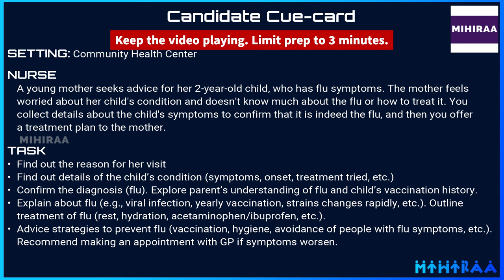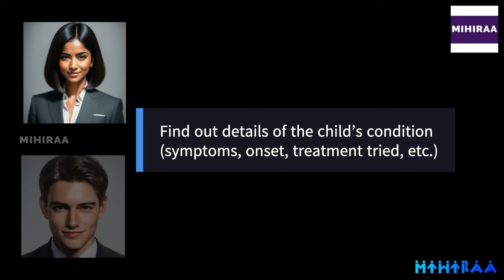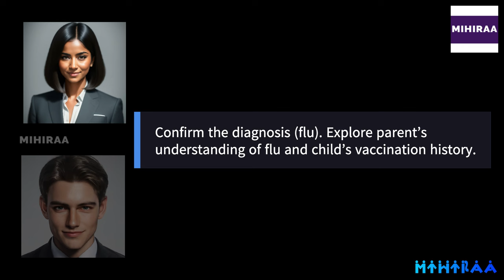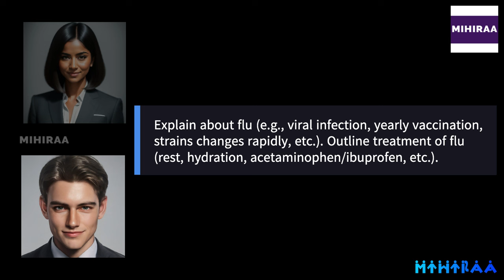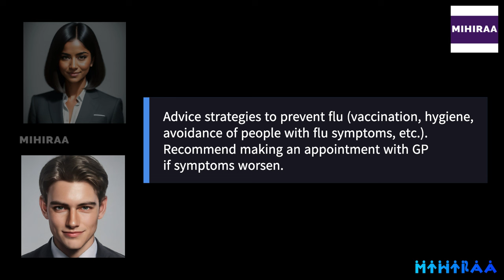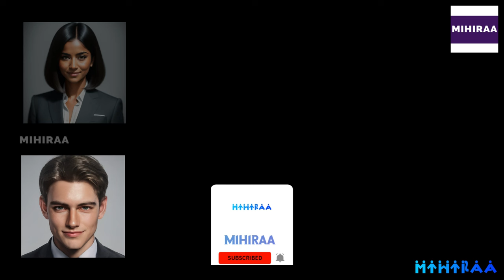OET SPEAKING ROLE PLAY SAMPLE FOR NURSES - CHILD WITH FLU | MIHIRAA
23 MARCH 2024 OET EXAM SPEAKING ROLE PLAY SAMPLE FOR NURSES

OET Speaking Role Play Sample Video for Nurses demonstrates OET speaking role play in the scenario of a child with flu. The setting of this OET-speaking role play is a community health center. The nurse is talking to a young mother seeking advice for her 2-year-old child, who has flu symptoms. The mother is worried about her child's condition and doesn't know much about the flu or how to treat it. The nurse collects details about the child's symptoms to confirm that it is indeed the flu, and then the nurse offers a treatment plan to the mother. By watching this video a nurse will get a clear idea of the scenario of a child with flu in the OET speaking role-play session for nurses.

10 MISTAKES TO AVOID IN OET SPEAKING ROLE PLAY | MAKE YOUR ENGLISH BETTER